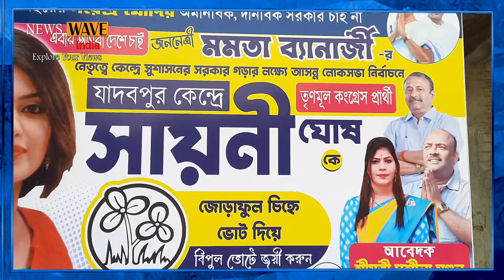শুধুই সায়নী ঘোষের জয় না, ব্যবধান নিয়ে ভাবছি || আত্মবিশ্বাসী তৃণমূল নেতা তরুণ মণ্ডল